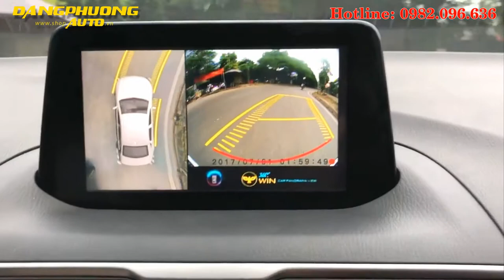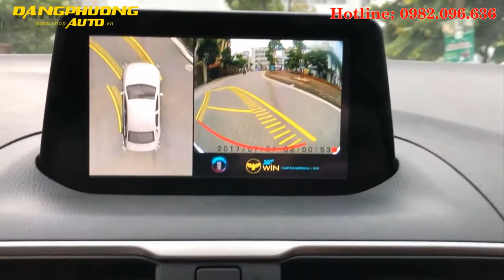Camera 360 Owin 3D cho xe oto Mazda 3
Camera 360 độ ô tô Owin cho xe Mazda 3 chính hãng

   Camera hành trình 360 độ Owin cho xe mazda 3 là hệ thống camera 360 độ được lắp đặt phổ biến ở các nước châu âu, camera 360 Owin như là một cách để cung cấp bằng chứng vững chắc về những gì đã xảy ra trong quá trình va chạm với các chướng ngại vật bên ngoài. Ở Việt Nam thì mục đích chính của thiết bị camera 360 cho xe ô tô là hỗ trợ quan sát toàn cảnh giúp tài xế quan sát hết các điểm mù để lái xe một cách an toàn.

   Hệ thống camera 360 độ xe ô tô Owin sẽ ghi lại tất cả các hành trình của bạn, giám sát và ghi hình lại với hành trình của xe di chuyển trong thời gian ngừng lưu thông và thậm chí có thể giúp bảo vệ bạn khỏi bị ăn cắp gương, hay ai đó va quệt vào thân xe khi bạn đậu ở bãi gửi xe.